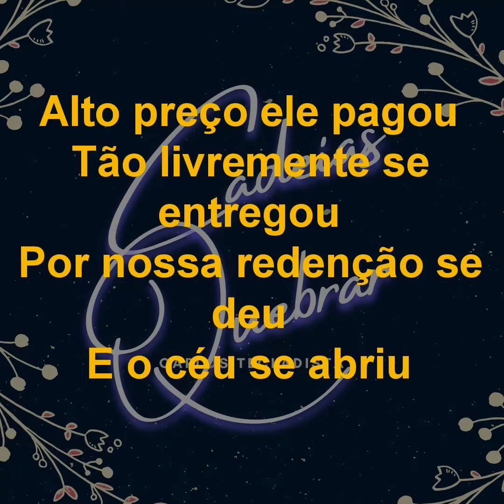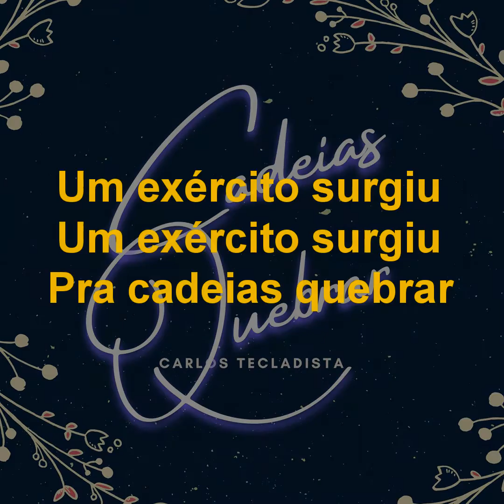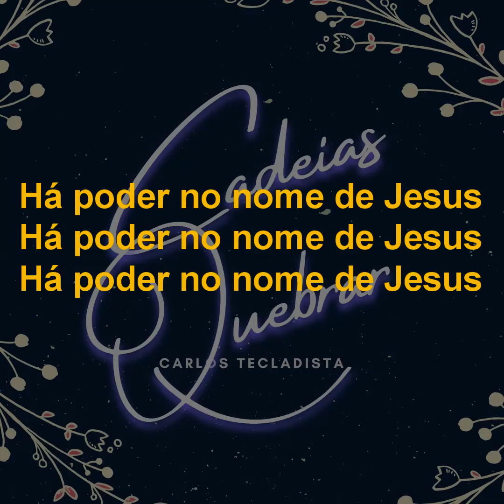Cadeias quebrar Carlos tecladista Official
essas e outras musicas e fundo de oração no nosso essa e muito mais grupo telegran
Há poder no nome de Jesus
Pra cadeias quebrar
Cadeias quebrar
Cadeias quebrar
Alto preço ele pagou
Tão livremente se entregou
Por nossa redenção se deu
E o céu se abriu
Um exército surgiu
Um exército surgiu
Pra cadeias quebrar
Cadeias quebrar
Cadeias quebrar
Eu ouço cadeias quebrando

disponível nas plataformas digitais os videos de louvores , hinos são hinos da universal postado semanalmente aqui no nosso canal hinos cantado no templo de salomão , nas IURD universal ou mundial ou assembleia, ou Deus e amor, pentecostal ou você que é católico seja bem vindo ao canal,  de uma força pro canal tecladista da IURD se inscrevendo e deixando seu like
louvores atualizado os melhores da universal em 2021 se tiver sugestão de musica deixe nos comentários vou deixar o link dos louvores pra quem quiser ouvir ou  baixar em sua plataforma de preferência